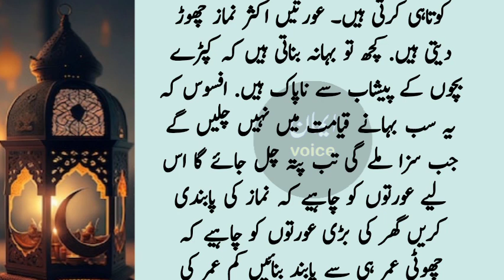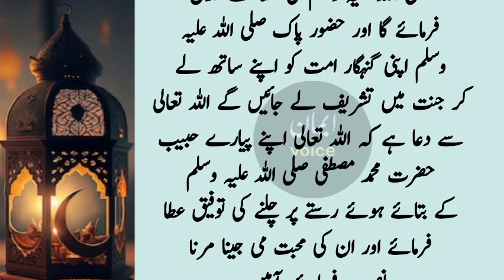Qayamat ka din aurat sa phla swal kia huga || Qayamat ka khufnak manzar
Title: Aurat sa qiyamat wallay din  sab sa phla sawal || Qayamat ka khufnak manzar